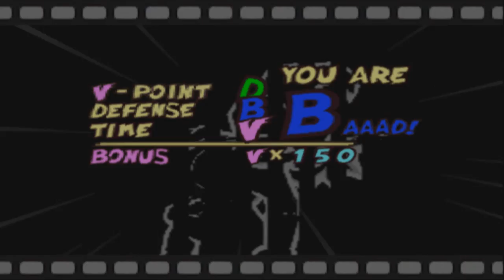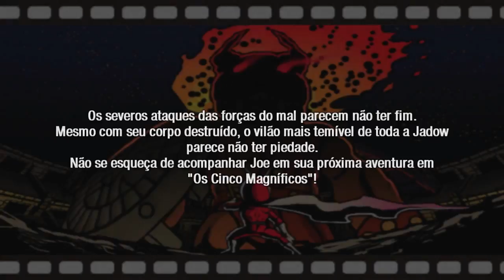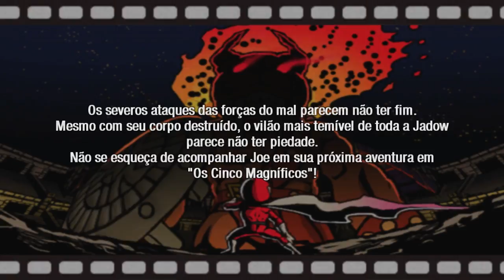Viewtiful Joe - Filme 8 - O Mestre das Espadas, Alastor [Legendado PT-BR]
Sejam Bem-Vindos a minha série 100% Legendada em PT-BR de Viewtiful Joe para Playstation 2! Neste episódio de Viewtiful Joe, enfrentamos O Mestre das Espadas, Alastor